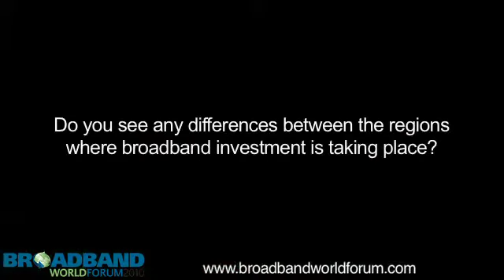Mehmet N Balos, Executive Vice President, Chief Marketing Officer, Genband